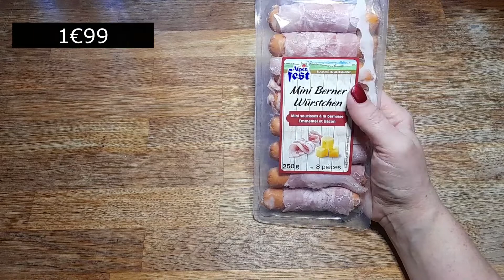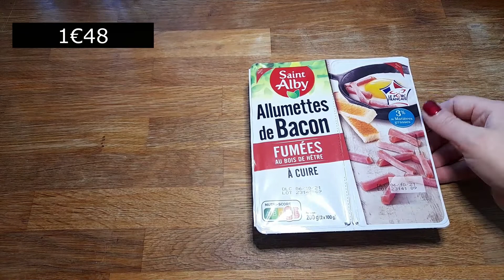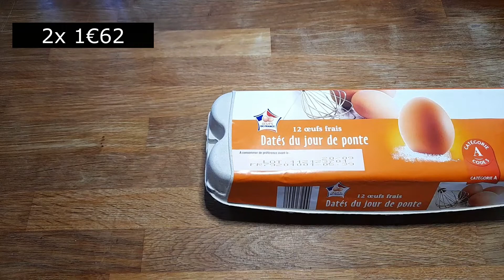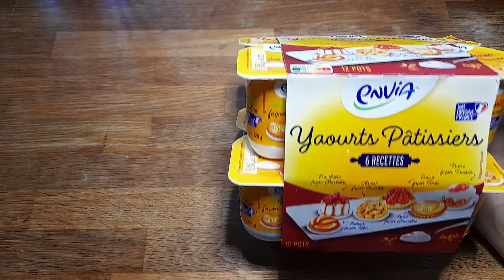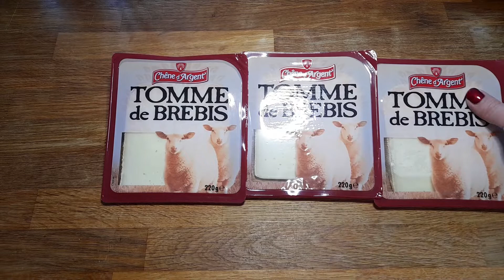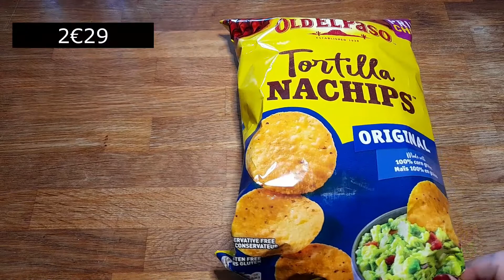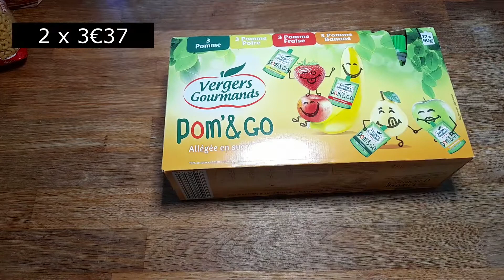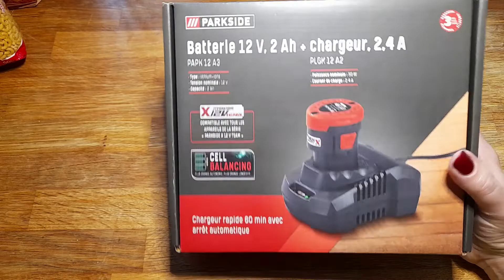Courses Lidl Ilovelidl#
Petit retour de courses de la semaine ! Bon visionnage !